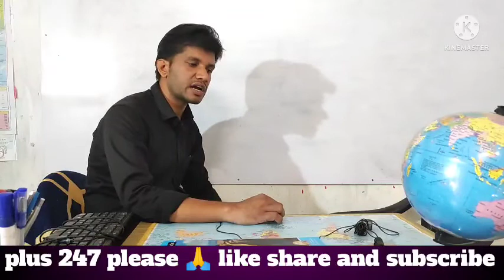how to get ride of anxiety/ chinta krna छोड़ doge/ students motivation/ gautam buddh ki शिक्षा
how to get rid of anxiety
buddhist story
monk
gautam buddh ki kahaniya
chinta karna kaise bnd kre
how to control our mindset
hi
is video me gautam buddh ki kahani ke madhyam se dhayn karne ki prerna dayak kahani ke bare me bataya gaya hai